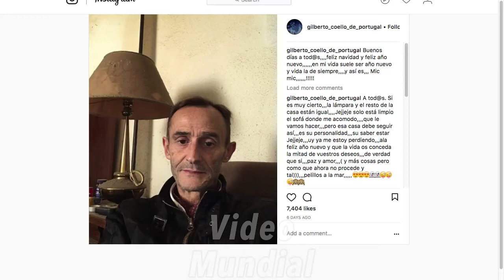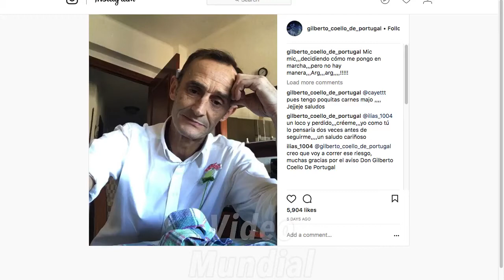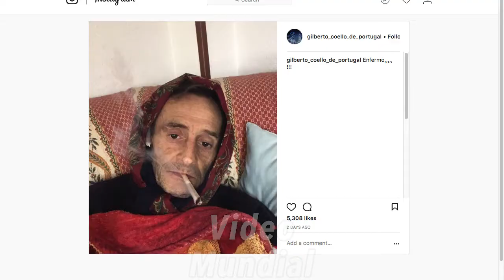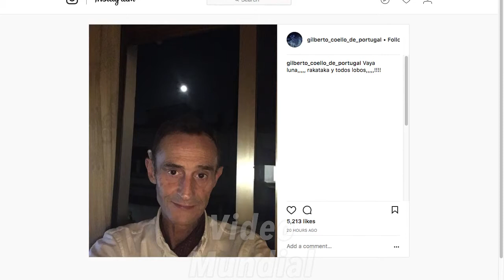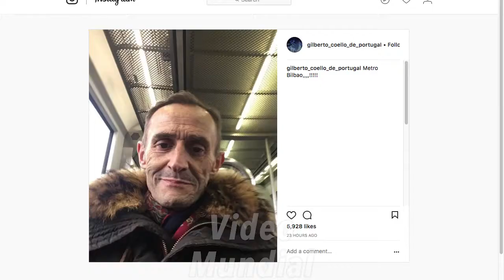Recopilación de vídeos de Roberwido #5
Algunos de los vídeos que tenía guardados o que he encontrado de Robert Redford.

Perdón por la calidad del sonido en algunos momentos, pero YouTube me lo bloqueaba en todo el mundo si no quitaba la música, por lo que lo he editado para que solo afecte en las partes que Roberto no hablaba.

Si tenéis algún vídeo de él y no lo he subido al canal aún, por favor, mandadme un correo con el archivo, ya que estoy haciendo una segunda parte, ¡muchas gracias!